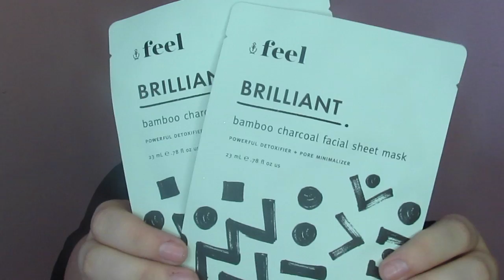IPSY DECEMBER 2017 UNBAGGING | LAST MONTH? | MAKEUP FLO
Quick video unbagging my December 2017 Ipsy

Should I keep it or cancel? I really can't decide...

Find me on socials at